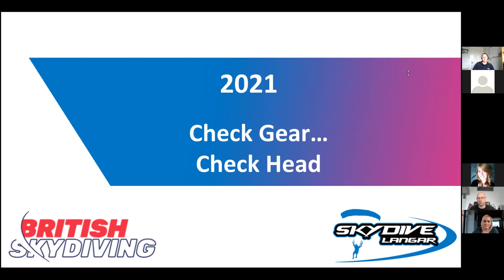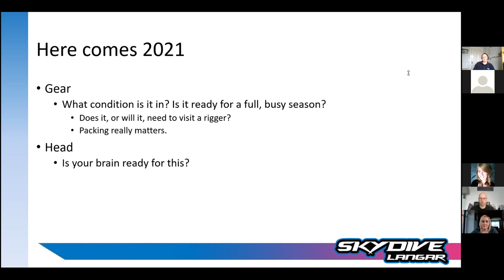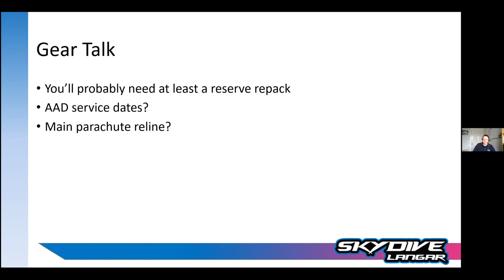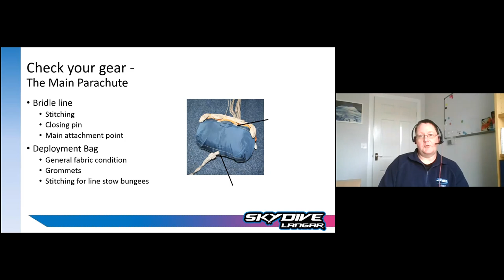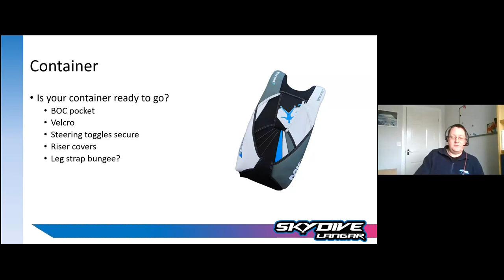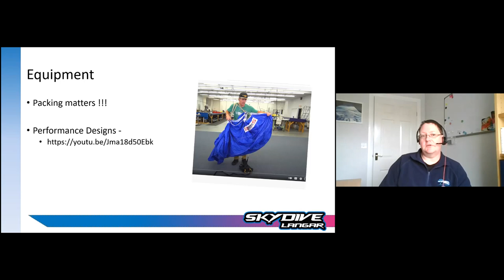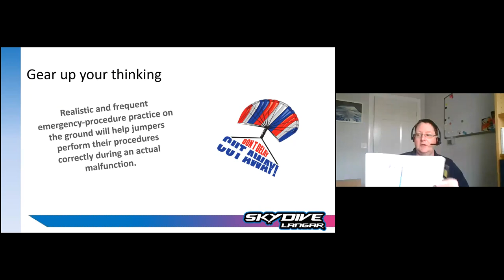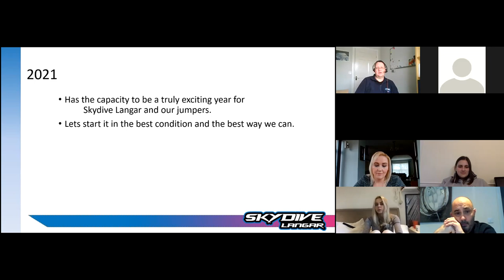Rich Wheatley - A safe start to 2021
Chief instructor Rich talks about using the lockdown to maintain your gear, and practice important skydiving drills, as well as what we should do to ensure a safe return to the sky